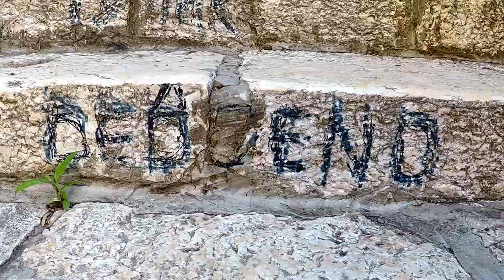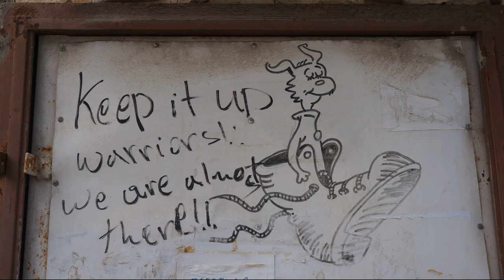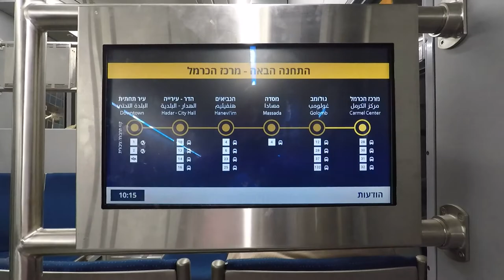Бахайские сады, Хайфа: как найти вход и выход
Поиск верного пути ко всемирному центру Бахаи и прогулка по его садам-террасам.

Адрес: Sderot Eliyahu Golomb 16, Haifa, 3339213, Израиль
Сбор групп для экскурсий начинается недалеко от от центральной террасы (балкона) - Yefe Nof, 45.
Экскурсии бесплатные.